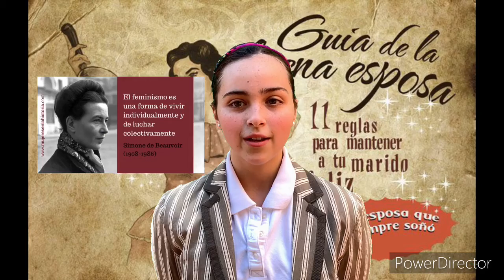SIMONE DE BEAUVOIR